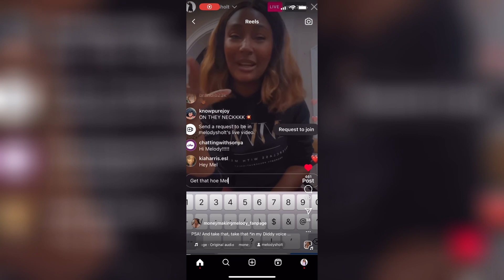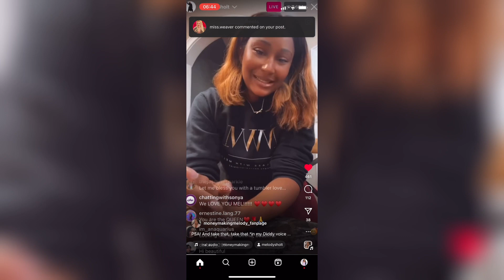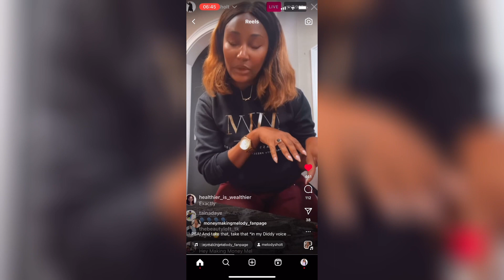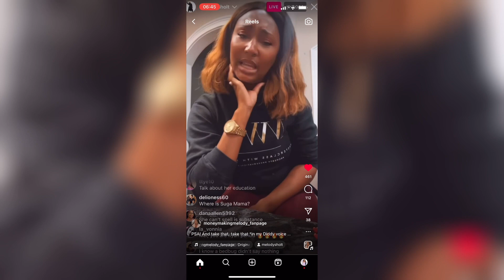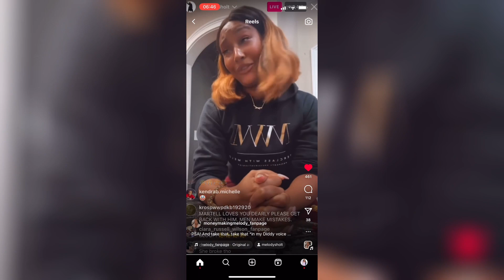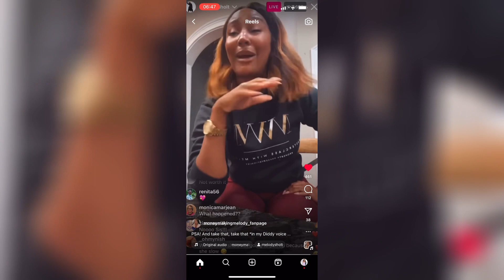Melody Shari goes off on Arionne Curry | Melody responds to Arionne Curry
Hey lovelies, Melody is ready to throw hands. melody responds to Arionne Curry and calls her a bird. She said pull up or shut up!! Do you think Melody Shari should have responded to Arionne aka Coleslaw.

I am new to commentary so please support your girl. Thank you xx.